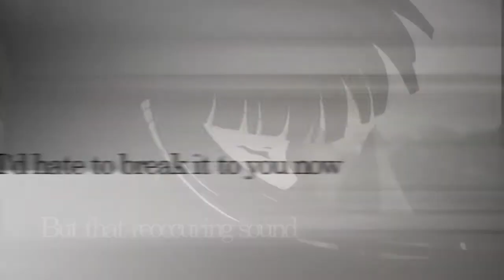[IMS]【 ∂єαтнвє∂】- ΙηυкIк-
HEEEEEEEEEEY!
it's been a while! XDD
Here's a video I did today! *W*
It's not a long one but I needed to upload something to this chanel XD
I still have projects to finish, my deadlines are gettin' closer and closer but I really wanted to edit with this song!
since I haven't uploaded things my viewers are decreasing X'D
I'll get to work and do more projects!!!
I'll get back those views! ÒWÓ
so! enjoy this minute video! I don't have much to say XDDDD
I managed to start and finish this today with like 4 vegas stucking stuff X'D
but I don't think it's that bad, I like it *w* lol hope
you like it too!!!